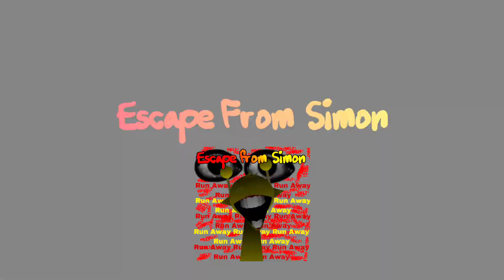Вышел трейлер Escape from simon